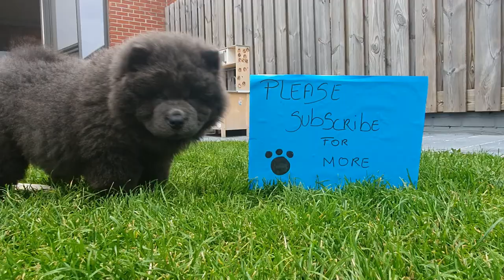Chow Chow Puppy Playing With Toys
Cute Chow Chow Puppy Steeling Toys And Taking It al Over The Garden